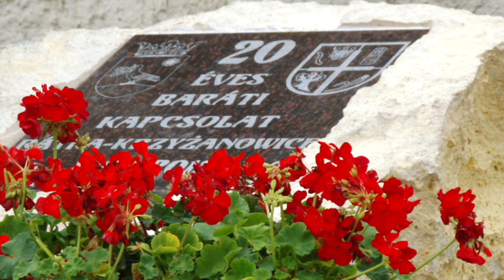NEMZETISÉGI FESZTIVÁL RÁTKÁN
Huszonötödik alkalommal szerveztek Nemzetközi Nemzetiségi Fesztivált szeptember 8-án, Rátkán. Tirk Sándorné és Gregorz Utrackit leplezte le a kapcsolatok emlékül szolgáló kőtáblát, valamint emlékfát állítottak, amely a Krojczenort és Rátka közötti még szorosabb testvértelepülési együttműködést szimbolizálja.